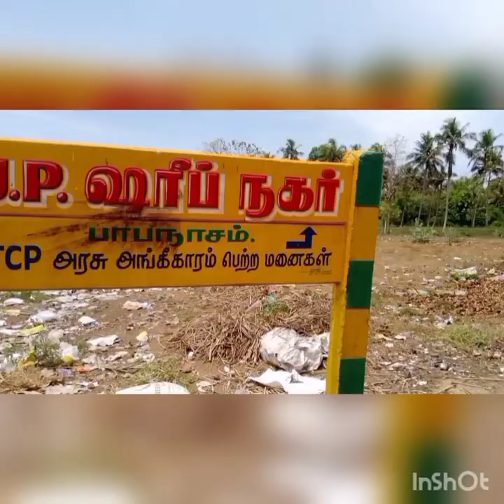Don movie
TpT boys